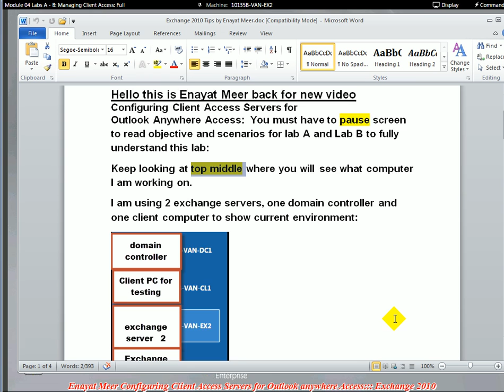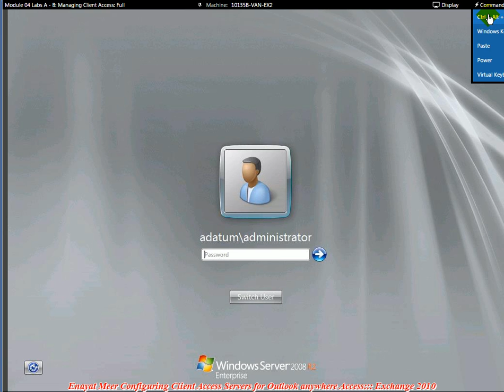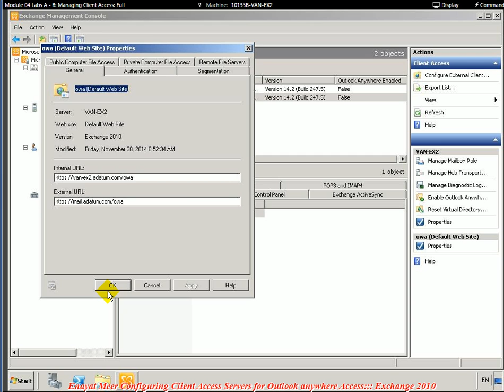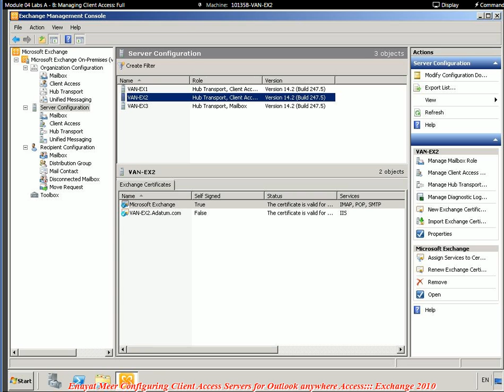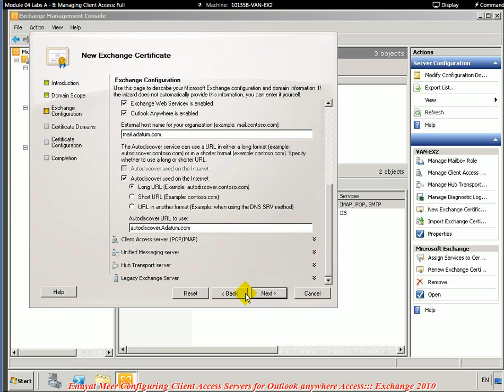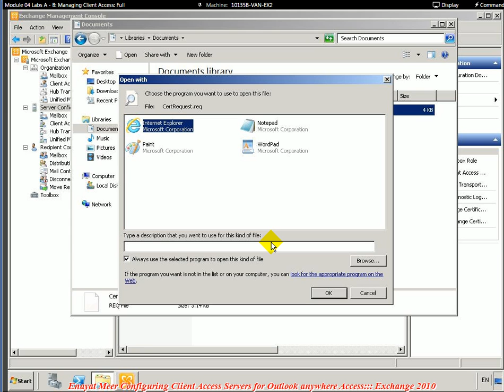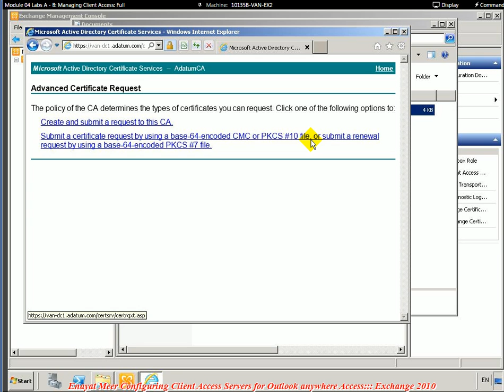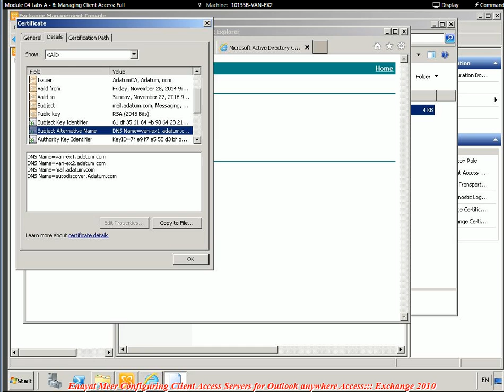Exchange CAS Outlook Anywhere & Certificate by Enayat Meer Part 1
Exchange 2010 Client Access Server Configuration, Outlook Anywhere\webApp configuration, requesting and installing certificate on Exchange Server Step by step live video by Enayat Meer